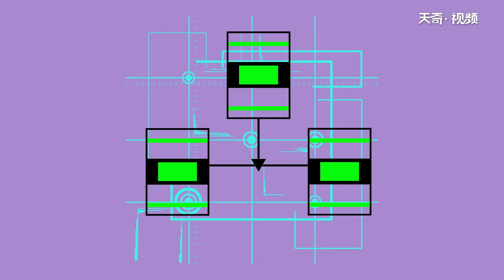交換機的作用